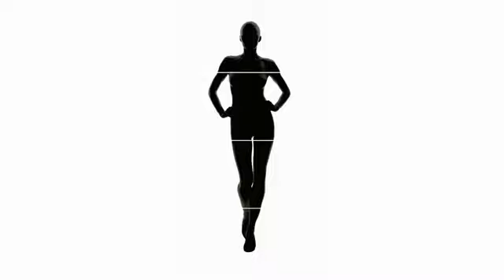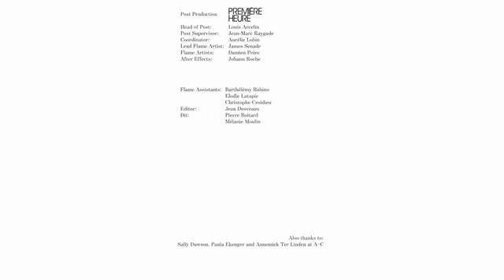The Ever Changing Face Of Beauty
La beauté sera convulsive ou ne sera pas'
« Beauty will be convulsive or not at all ». Nadja/André Breton
Exquisite corpse, also known as exquisite cadaver (from the original French
term cadavre exquis) or rotating corpse, is a method by which a collection
of words or images is collectively assembled.
It is this methodology which has been the starting point for a multi- screen
film installation, conceived by Jerry Stafford and directed by renown
photographer and director Sølve Sundsbø.
The film, commissioned by W Magazine and P&G Prestige, and produced by
Psycho explores the idea of BEAUTY as a constantly shifting ,
constantly changing force. An idea of transformation and metamorphosis
within a single body.
The installation premiered at The Armory in New York on February 14th with music
composed by James Lavelle.
Post-production: Première Heure
Lead Flame Artist : James Senade - Sølve Sundsbø for W Magazine